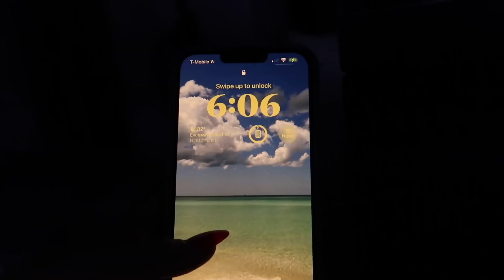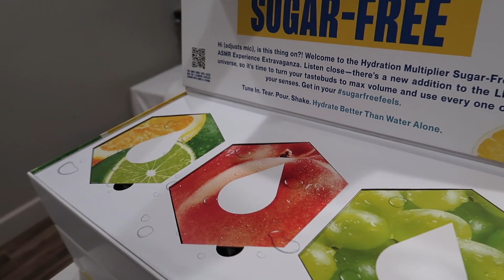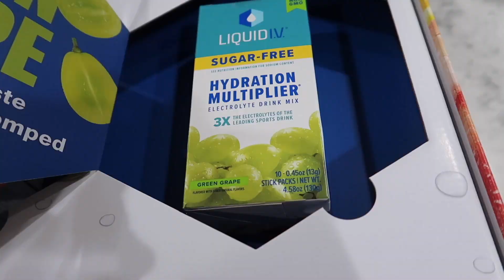work week in my life! updating our home office on a budget, fav summer read, curly hair routine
thanks for watching! be sure to subscribe, turn on post notifications, give this video a thumbs up if you enjoyed it, check out my podcast, & follow me on social media linked below!

LINKS/PRODUCTS MENTIONED:
similar tan tank
black work pants
same time next summer book
hair towel
black princess polly purse
black jeans, similar
bike shorts

★ FAQ ★
-What do you do for work? Tax associate at a Big 4 firm (started Jan 2022!)